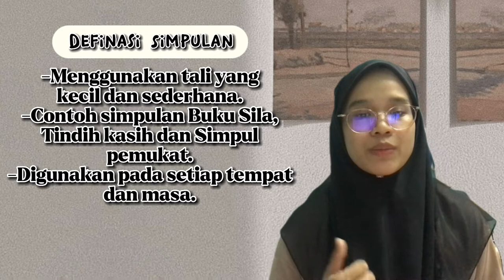IKATAN DAN SIMPULAN || CUC2011 GROUP A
Assignment 2 group A: Ikatan dan simpulan
Menerangkan definasi dan cara-car bagi ikatan dan simpulan